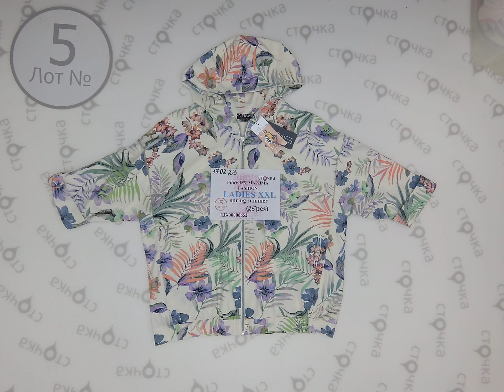VERPASS MAXIMA fashion LADIES XXL Spring summer (лот №5), сток одежда оптом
VERPASS MAXSIMA fashion LADIES XXL Spring summer  (лот №5)
Страна: Германия
Демисезон
Цена за мешок: 367.25 евро
Кол-во в мешке, шт.: 25
Цена за ед.: 14.69 евро